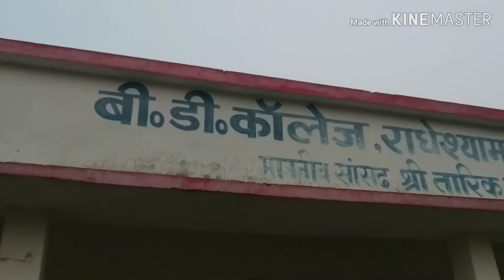Bd college Barsoi(Noor Shaba)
Noor shaba